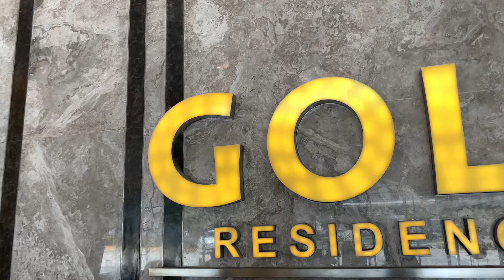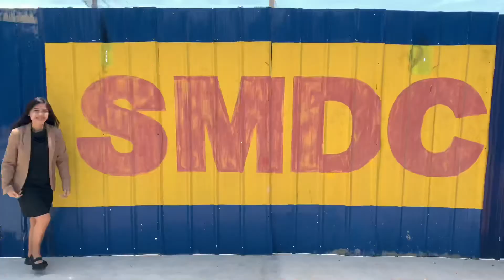Introducing Gold Residences!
located in front of NAIA 1, Parañaque City